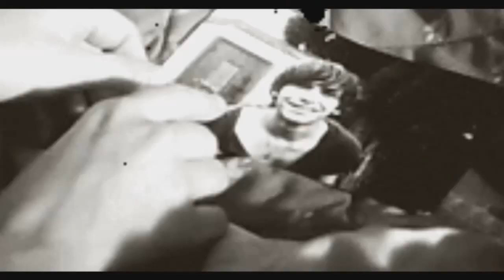True Love - Silent Partner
True Love / Αληθινή αγάπη / Wahre Liebe !!!